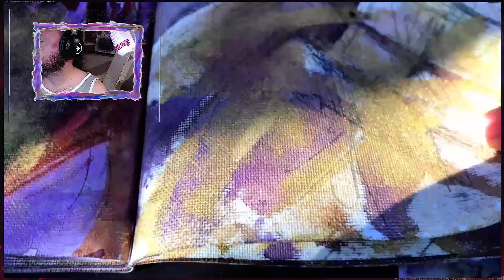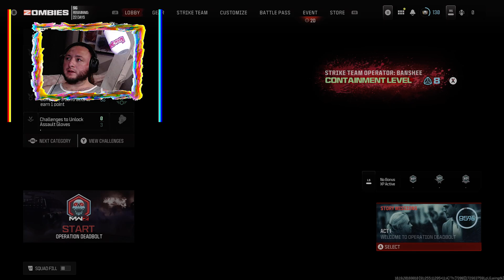!! call of duty warfare 3 ARLECUAN story mode-new shooting zombies!! lvl 100 grenade launch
lvl up             .Z. planet                         story mode -
                                       free for all
SHOOTING SPORT                    red dot
 lvl up
free for all    AIRBORNE

                                                                  UNISEX HIGH SCORES
pixel lover @arlecuan ig